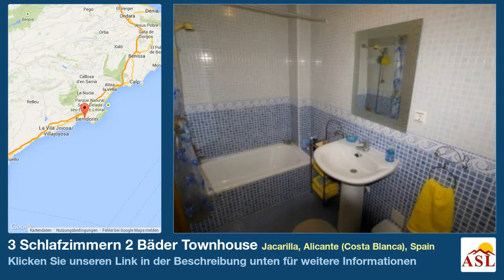3 Schlafzimmern 2 Bäder Townhouse zu verkaufen in Jacarilla, Alicante (Costa Blanca), Spain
Weitere Infos auf Townhouse zu verkaufen in Jacarilla, Alicante (Costa Blanca), Spain mit 3 Schlafzimmern, 2 Badezimmern

tadellosen Zustand, nah an der Stadt, Einbauküche, Klimaanlage, Terrasse, Garage, Einstellplatz, Teilmöbliert, Abstellraum, Landschaft Ansichten